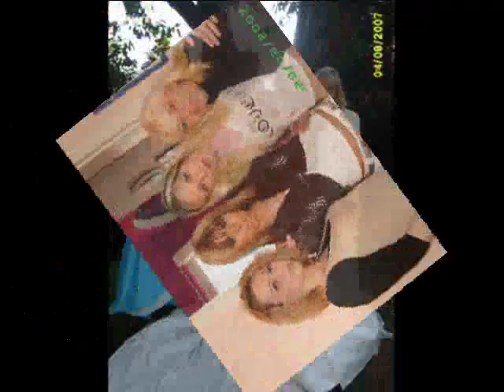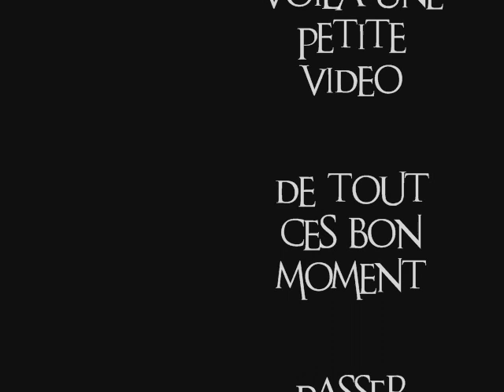nos delire 0002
nos delire en famille et entre amis